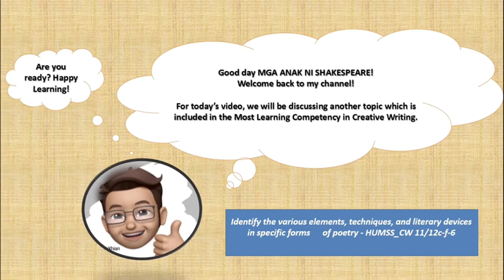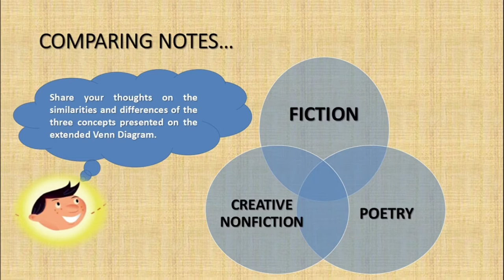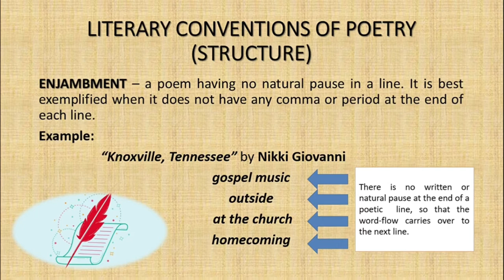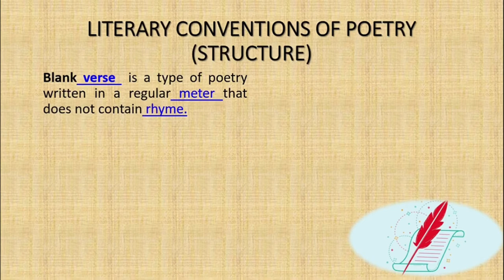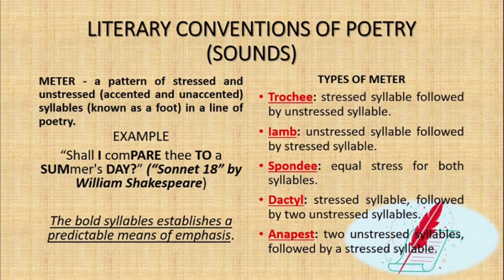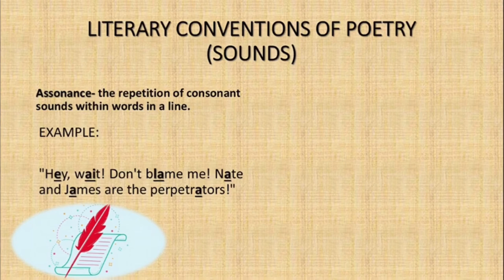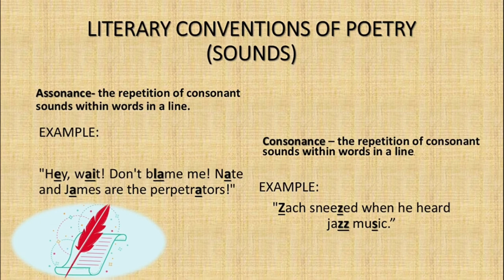LITERARY CONVENTIONS OF POETRY|Tian EV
Creative Nonfiction prose utilizes the techniques and strategies of fiction. On strategy of fiction, and therefore nonfiction that shares with poetry is that it consists of concrete and evocative details that can also be achieved by imploring imagery and other literary devices. Hence, literary conventions of poetry must be studied in order to establish interest to the readers. As Hidalgo (2015) has asserted, that the use of imagination “might blemish or distort in the interest of more effective storytelling in the interest of art”.

This video contains a simple discussion of the Literary Conventions of Poetry which includes some exercises . Examples were also included for better understandin. These examples were retrieved from google and some were originally made. Graphics, figures and other materials used were downloaded from Google.com and Microsoft PowerPoint .
Meanwhile, this topic is a part of the first Most Essential Learning Competency (MELC) in Creative Weiting specified by the Department of Education. This video was made for personal interest and was not evaluated by the department for the consumption of many. Nevertheless, if this qualifies your standard and if you think it may help you in your teaching as a supplementary material, I am humbly overwhelmed and grateful.

Musician: @iksonmusic used @ Inshot app